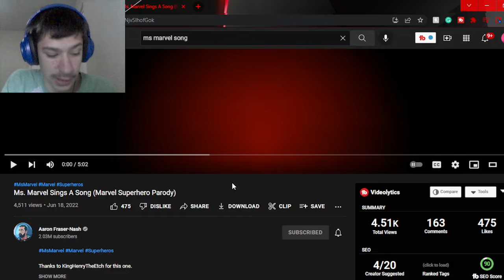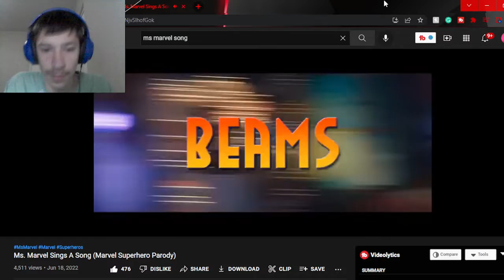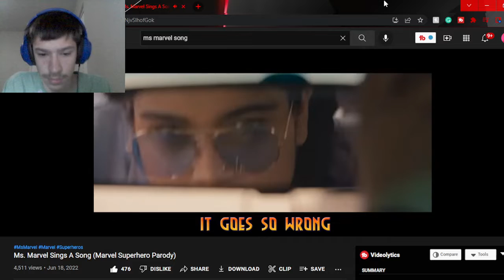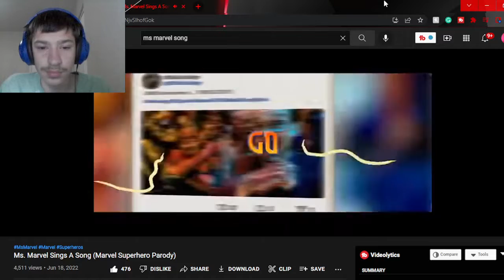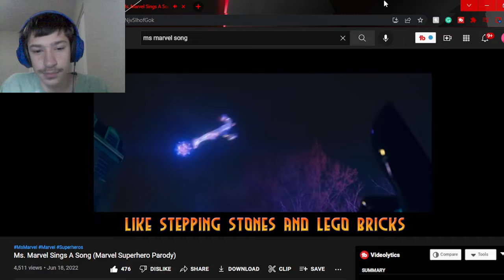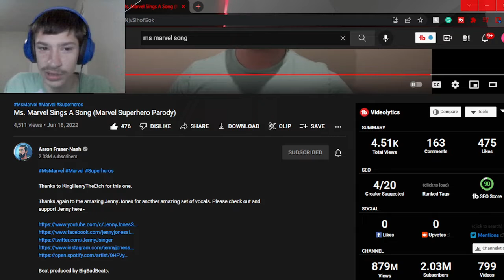Swaggy's Here| Reaction to Ms. Marvel Sings A Song (Marvel Superhero Parody)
P.S. Please check out  Aaron Fraser-Nash and Jenny Jones as they both worked hard on these and deserve the support also if you want to support this channel then hit the Like Button and Subscribe as it helps a ton!!!

Tags Used: marvel,comics,ms marvel,msmarvel,ms. marvel,kamala khan,avengers,captain marvel,dr strange,doctor strange,doctor strange in the multiverse of madness,zombie doctor strange,wanda,marvel end credits,scarlet witch,arvel song,spiderman,spiderman sings a song,iron man,zombie captain america,x-man,trailer,marvel studios,disneyplus,marvel villains,marvel series,reaction,swaggy reacts,swaggys here,swaggys here reaction,ms marvel song,ms marvel song reaction